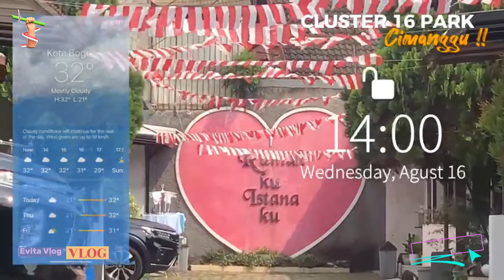AGUSTUSAN DI CLUSTER 16 PARK MERIAH PISAN!!